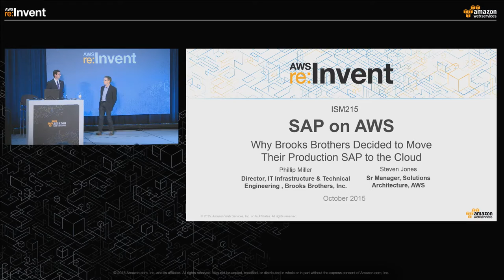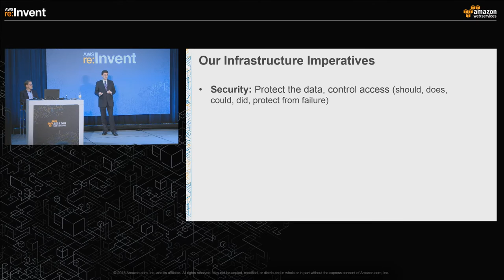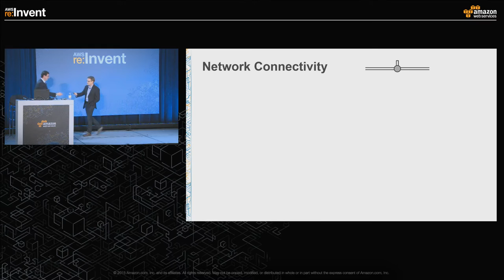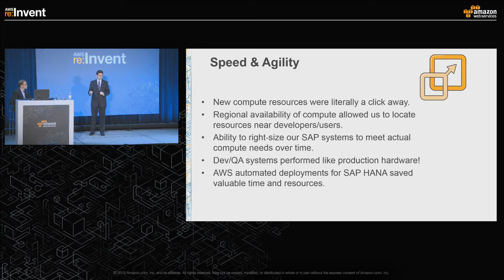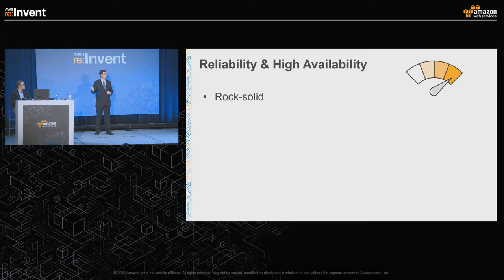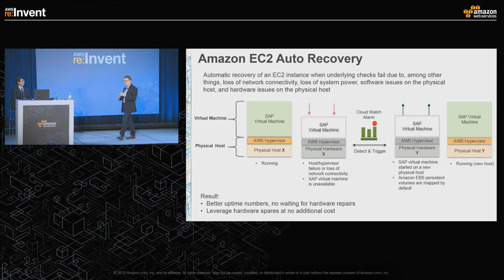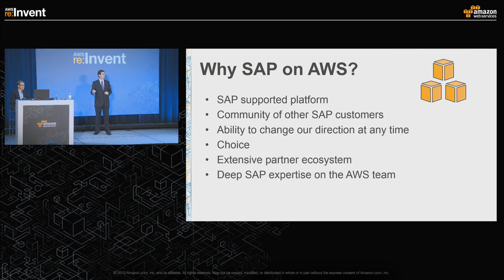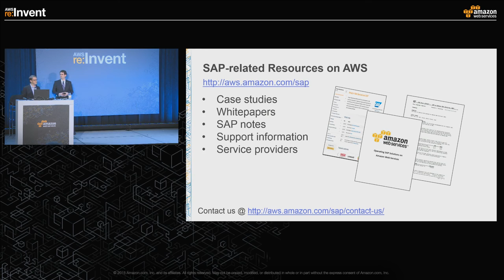AWS re:Invent 2015 | (ISM215) Why Brooks Brothers Moved Their Production SAP to AWS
Many organizations that rely on SAP are challenged by supporting and scaling their on-premises mission-critical SAP environments. Whether extending on-premises environments or fully migrating, organizations running SAP can realize several compelling benefits from the cloud. Brooks Brothers, a leader in the fashion industry, chose the AWS Cloud as their target platform for SAP. Learn why Brooks Brothers decided to evaluate alternatives before investing in their on-premises infrastructure, the process they used to decide, and why they ultimately went with AWS. You’ll also learn how SAP and AWS are working together to support SAP customers, and hear about best practices from AWS SAP experts.